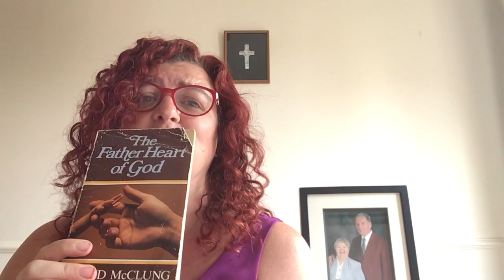Keep Calm Your Father LOVES YOU